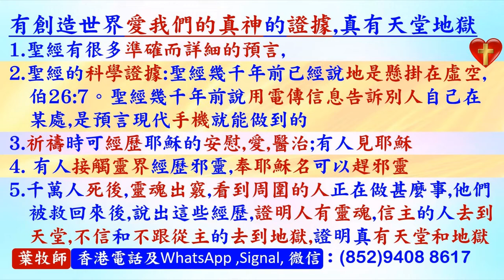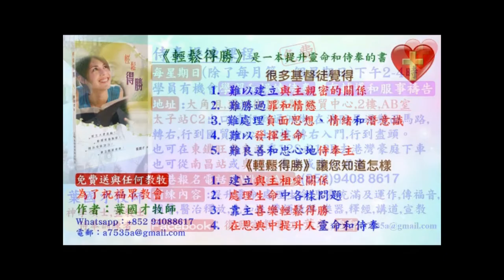紅嘴相思為配偶照顧羽毛,很恩愛和享受,又會互相對望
請肯定戶口名字是：Global Fire Missions Ministries Limited.

1. 與主的關係：怎樣建立與主相愛的關係，怎樣從主的愛得力，怎樣深信神的供應和計劃。
2. 處理生命：怎樣不被人、罪、負面思想情緒和潛意識、婚姻和生活的問題、和侍奉的問題影響。
3. 進入不同層次的侍奉：侍奉可以由簡單的生活見證，到建立別人的靈命，或進入策略性的侍奉。

《輕鬆得勝》的特色：
1. 一目了然：簡單知道怎樣處理和發揮生命。
2. 有實際可行的方法：我和很多人曾20年實際地應用。
3. 可以輕鬆喜樂地得勝：可以在恩典中輕鬆喜樂地處理任何問題，不需要在壓力下成長。因為耶穌的軛是容易的，而神喜悅我們任何真心的努力。
4. 活出《輕鬆得勝》並不太難：處理和發揮生命並不是遙不可及。